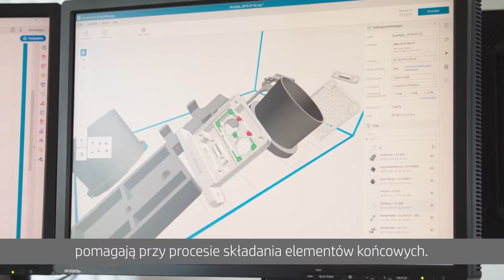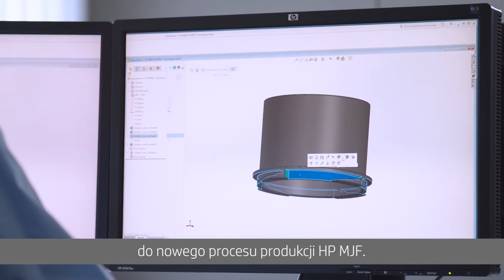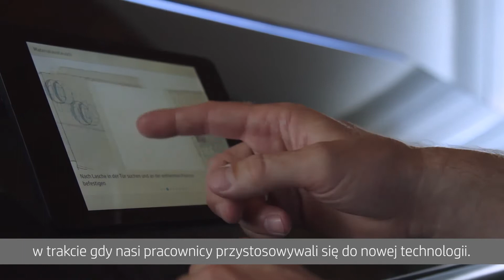Zarządzanie innowacjami na przykładzie KONSTRUKTION BAUMANN OHG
Materiał przedstawia studium przypadku firmy Baumann, która w swojej działalności zajmuje się automatyzacją procesów, wsparciem inżynieryjnym, produkcją przyrostową oraz consultingiem.

Firma zainwestowała w urządzenie HP Jet Fusion 580 3D COLOR. Film przedstawia praktyczne zalety rozwiązania do druku 3D w technologii Multi Jet Fusion opisane przez kierownictwo i pracowników firmy.